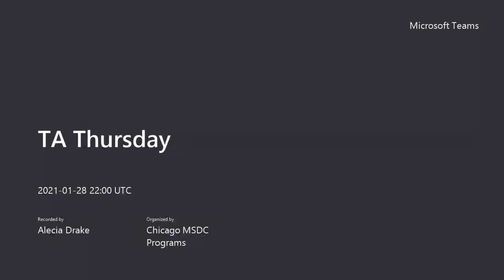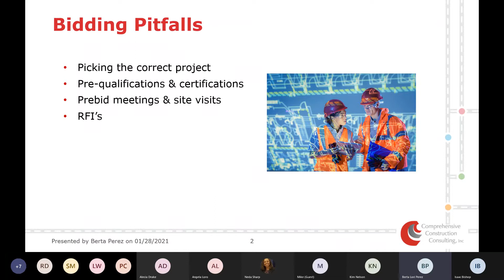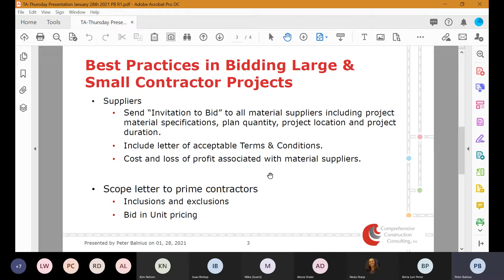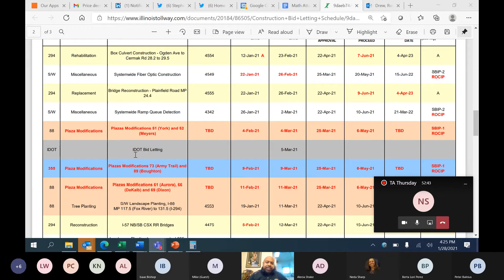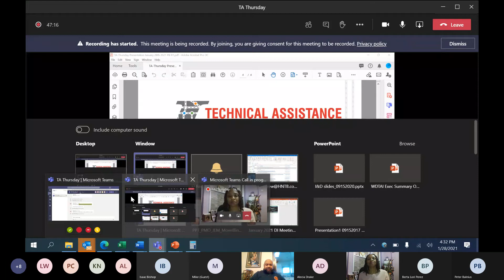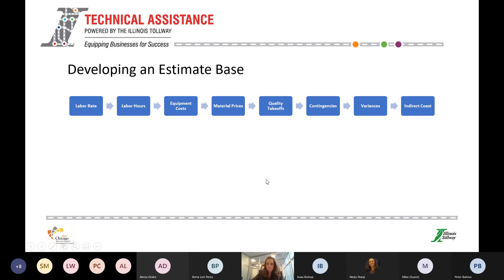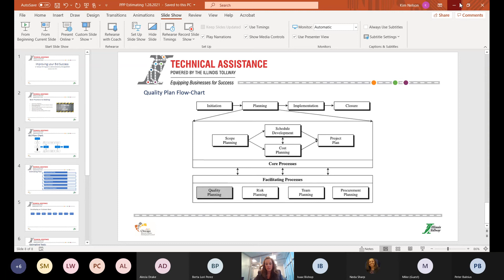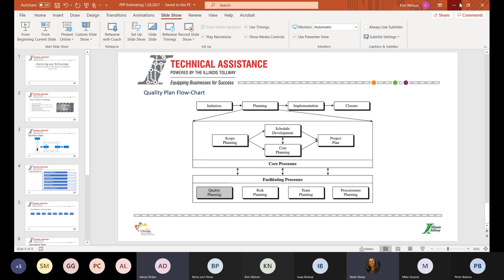TA Thursday How To Improve Your Bid Risk Ratio